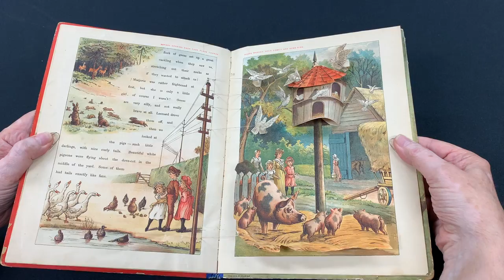Country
This video is about A Visit to the Country